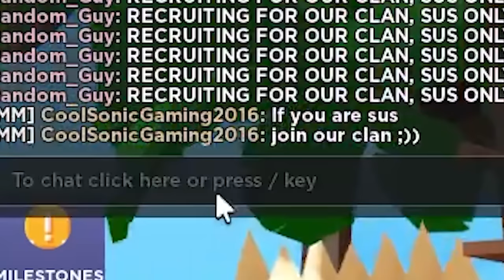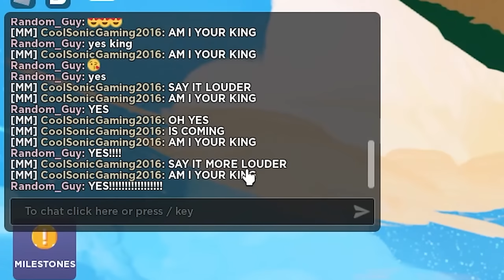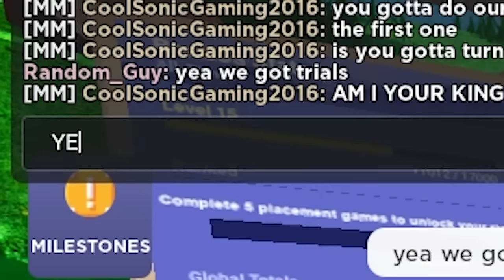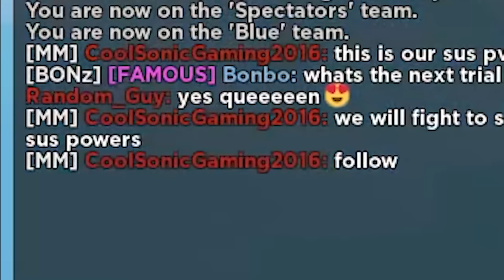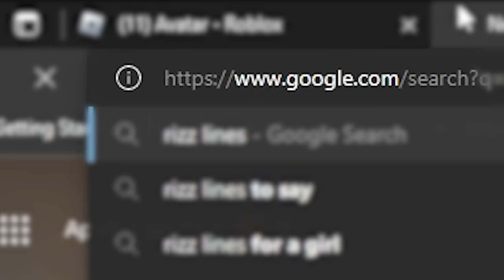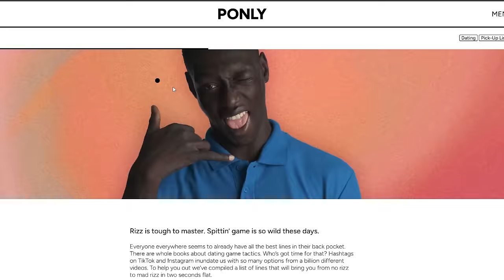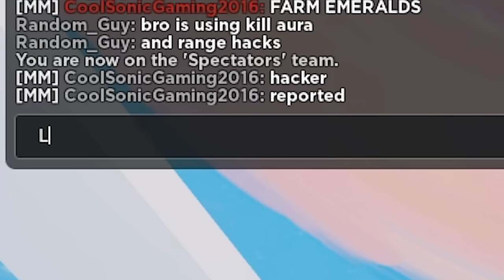SUS Clan Only Lets SUS People In.. So I Went UNDERCOVER! (Roblox BedWars)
What is Roblox? ROBLOX is an online virtual playground and workshop, where kids of all ages can safely interact, create, have fun, and learn. It’s unique in that practically everything on ROBLOX is designed and constructed by members of the community. ROBLOX is designed for 13 to 18 year olds, but it is open to people of all ages. Each player starts by choosing an avatar and giving it an identity. They can then explore ROBLOX — interacting with others by chatting, playing games, or collaborating on creative projects. Each player is also given their own piece of undeveloped real estate along with a virtual toolbox with which to design and build anything — be it a navigable skyscraper, a working helicopter, a giant pinball machine, a multiplayer “Capture the Flag” game or some other, yet-to-be-dreamed-up creation. There is no cost for this first plot of virtual land. By participating and by building cool stuff, ROBLOX members can earn specialty badges as well as ROBLOX dollars (“Robux”). In turn, they can shop the online catalog to purchase avatar clothing and accessories as well as premium building materials, interactive components, and working mechanisms.